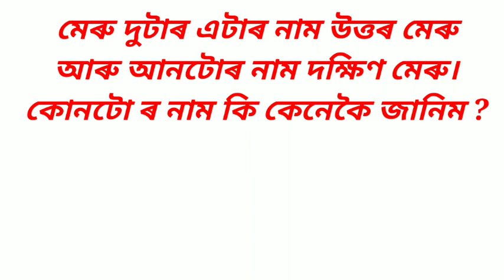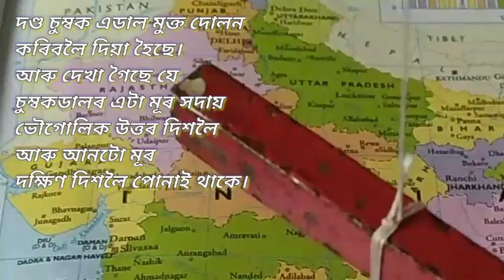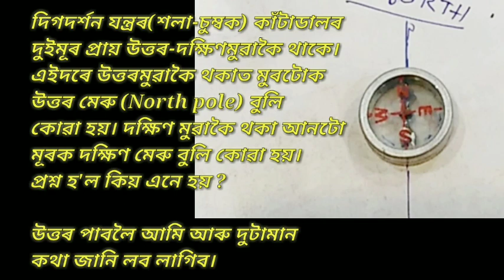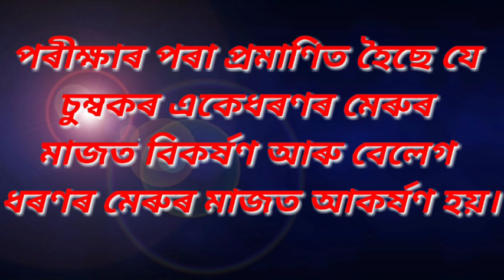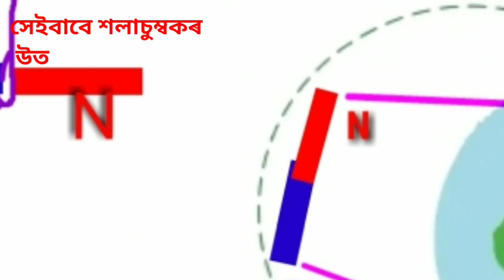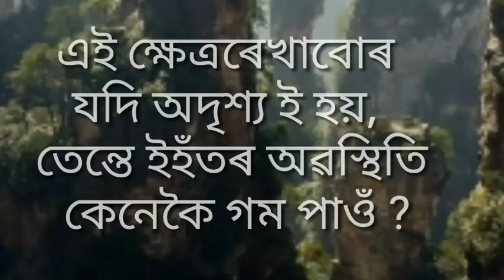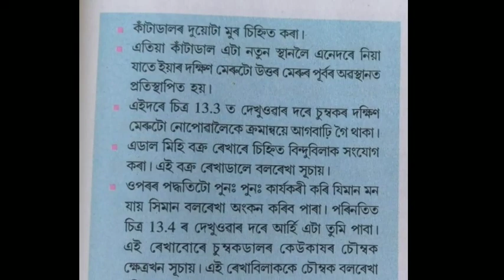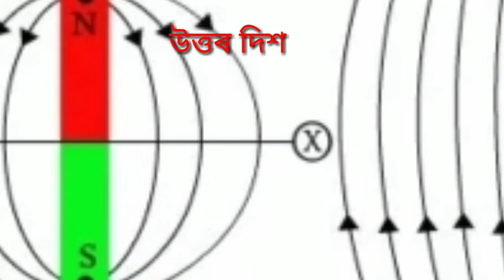Bijyanor pathsala (part-2)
All about magnet